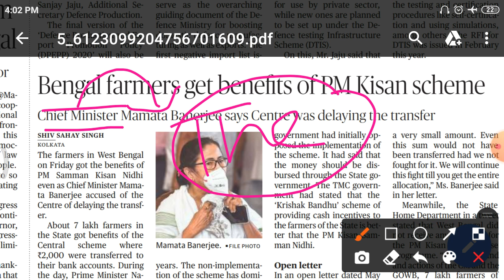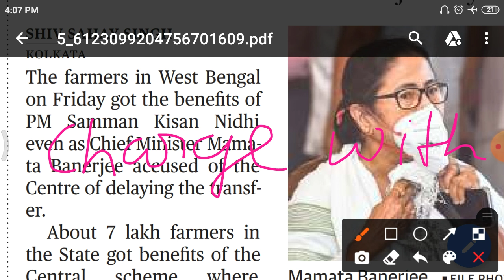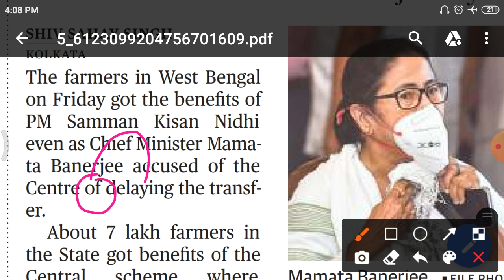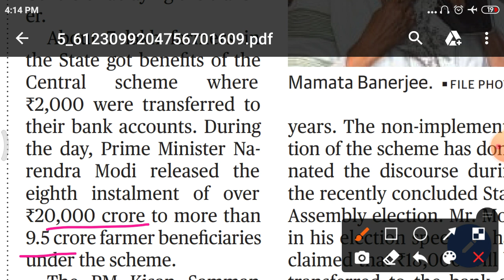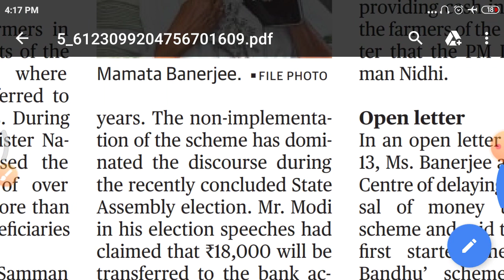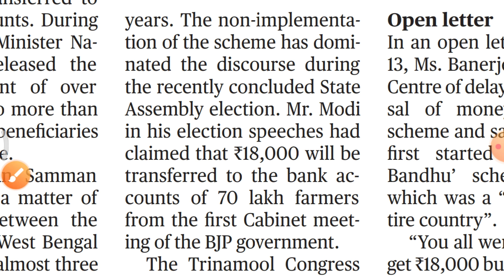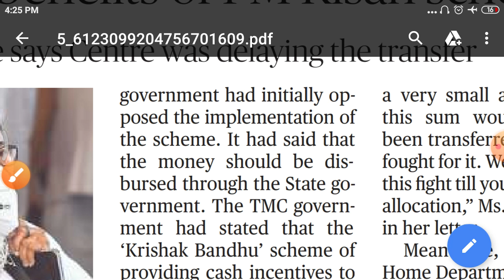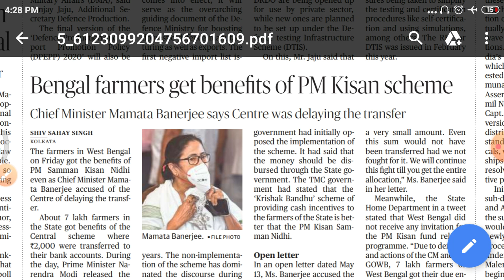HOW to read the hindu newspaper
इस video हमने आप लोगो को newspaper को आसानी से कैसे पढ़े ये बताया है और इसमें ssc में पूछे गए questions को भी बताया है